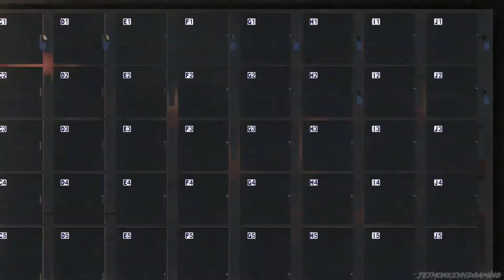Yakuza Kiwami #14 || PS4 || It's Probably A Friend Calling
This is my playthrough of Yakuza Kiwami, known in Japan as Ryū ga Gotoku: Kiwami (Japanese: 龍が如く 極, "Like a Dragon: Extreme") on the PS4 without commentary

Like the original game, Yakuza Kiwami is an action-adventure game with role-playing elements set in an open world environment and played from a third-person perspective. The player controls protagonist Kazuma Kiryu as he explores the streets of Kamurocho, a fictional district of Tokyo based on the real-life Kabukichō district. In addition to the main story, players will randomly encounter enemies on the street to battle, as well as meet people that will offer Kiryu side quests which can be completed for rewards.